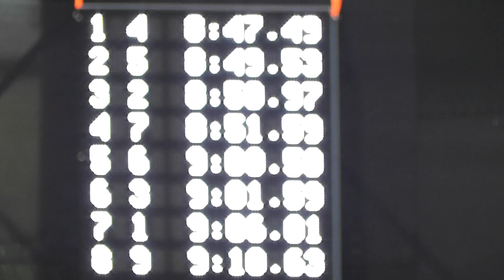Campeonato Nacional Juniores e Seniores PC 800LF 4de4